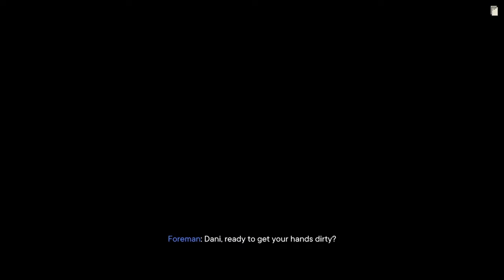FAR CRY 6 - PART 34 - Doctor Matias Alonso - Walkthrough Gameplay FULL GAME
Welcome to my FIRST TIME PLAYING FAR CRY 6. I’m exited to play this one hope you all enjoy my first experience as this game is supposed to be really good and I’ve wanted to play it for a long time!!!

And I hope you all enjoy I have so much planned for the future